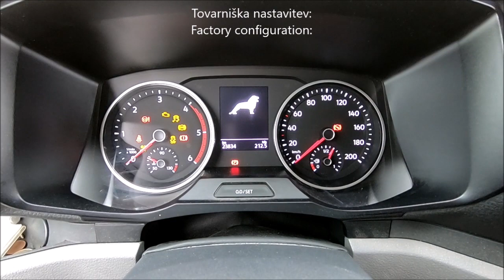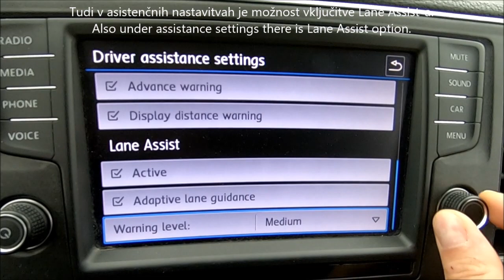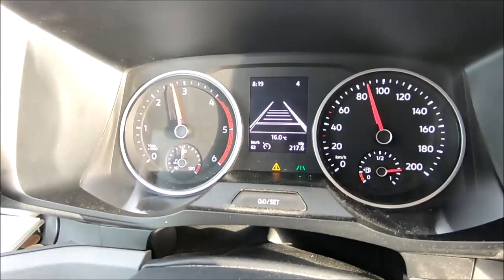MAN TGE, MY2017 - Lane Assist activation - vključitev Lane Assist sistema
MAN TGE, MY2017 – Lane Assist activation
Activation is possible on cars with factory fitted Traffic Sign Recognition or Light Assist system.

MAN TGE, letnik 2017 – vključitev sistema za pomoč pri ohranjanju smeri na voznem pasu Lane Assist
Vključitev je možna pri avtomobilih s tovarniško vgrajenim Traffic Sign Recognition ali Light Assist sistemom.